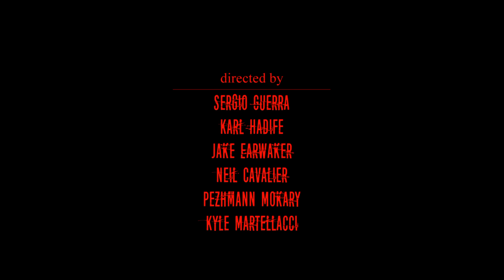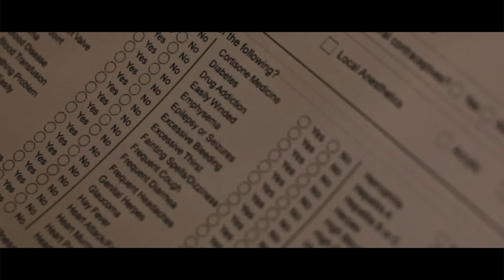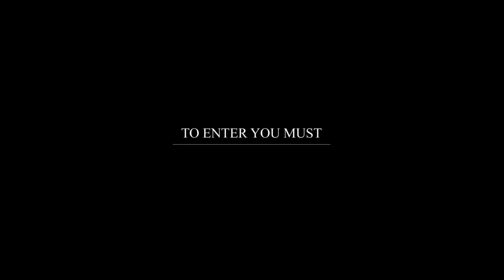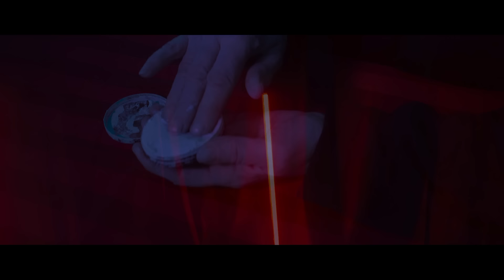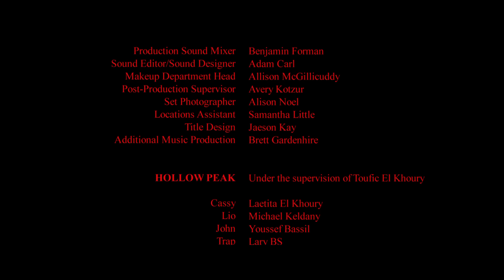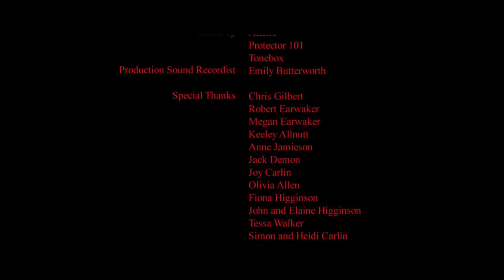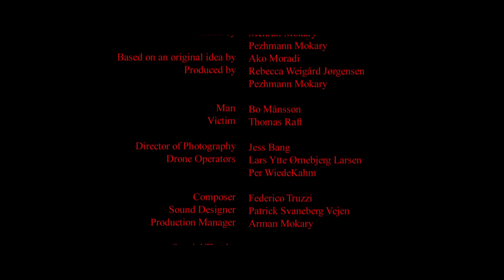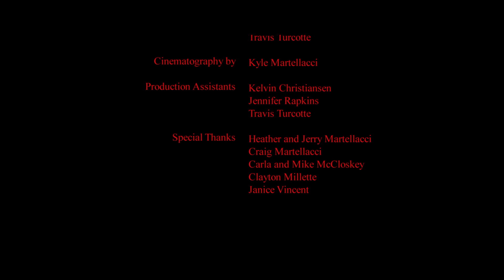Built to Kill | Full Movie | Awesome Horror Anthology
Built to Kill is an edgy, hyper-stylish horror anthology about people pushed, pulled, and driven to kill. An abused wife tends to the post-robbery wounds of her criminal ex-husband, when they are visited by a mysterious - and malevolent - preacher. A teenage girl lost in life finds belonging in a cult that brings out her darkest side. A man trapped in a deadly loop must lure another victim to buy his freedom. Two sisters must find a way forward and an unspeakable act is the only way to rid them of their abusive father. And a young woman buys her way, with flesh and blood, into a secret society.
2020.  Stars: Olivia Allen, Kaya Allnut, Chelsey Aulenback